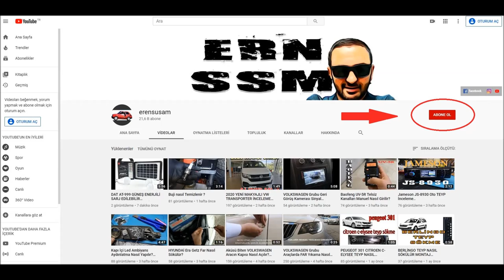FİAT FİORİNO CİTROEN NEMO PEUGEOT BİPPER TEYP NASIL SÖKÜLÜR?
bilindiği üzere fiorino nemo bipper vs gibi araçların teyplerinin tamamı aynı nasıl yerinden sökülür diye hazırladığımız video yayında iyi seyirler..